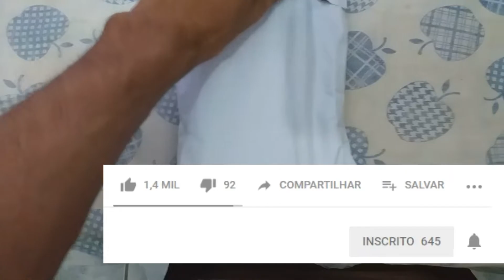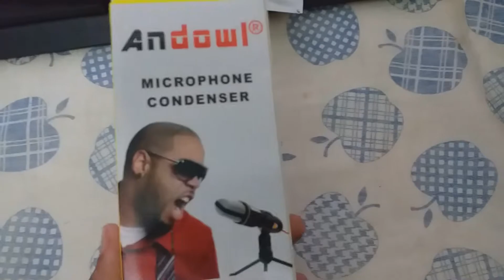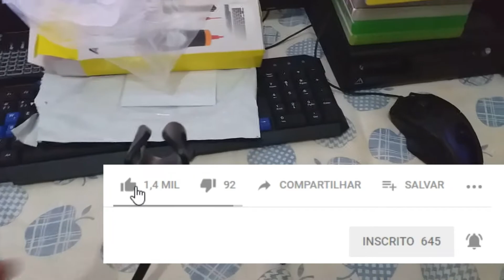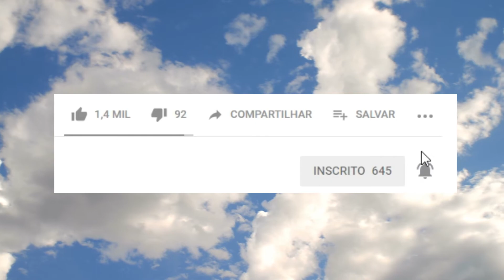UNBOXING+TESTE Do meu novo Microfone de Mesa Condensador PC Andowl Q-888/SF-666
NOME: Maicon Figueredo

No vídeo de hoje eu trago unboxing de um microfone de mesa muito bom espero que gostem.

Microfone Condensador com Tripé de alta qualidade
Esse portátil pode ser usado para karaokê, sonorização e aplicações multimídia.
Sua instalação é rápida e fácil, pois é "Plug and Play".
Este conjunto de Microfone Profissional é o ideal para a sala de conferências, distribuição de música e aplicativos de mensagens.
Sua ampla resposta de frequência e alta potência faz performances vocais de som claro e vibrante.

EDITOR DE VÍDEO: Movavi Video Suite 17

GRAVADOR: CELULAR

Processador: AMD Athlon(tm) ll X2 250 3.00GHz
Placa de vídeo: AMD Radeon r5 230 2GB
Memória (RAM): 6,00 GB
HD1: 160 GB
HD2: 300 GB